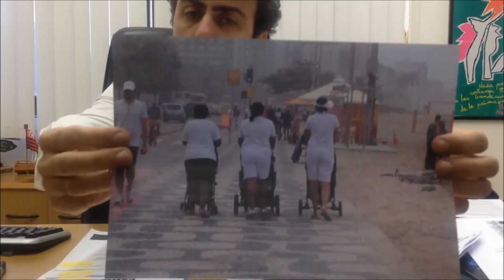Apartheid Carioca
Uma situação absurda aconteceu neste último fim de semana no Rio de Janeiro. Com dias ensolarados, muitas pessoas foram à praia - um espaço público, em que todas as pessoas, de todos os territórios, deveriam ter o mesmo direito de acesso. Mas não foi isso que aconteceu.  A Polícia Militar do Rio de Janeiro, a mando do Estado, montou uma operação para evitar os arrastões na praia. Para isso, proibiu que mais cem jovens pudessem ir à praia. Com qual devida suspeita estas pessoas foram recolhidas? Baseados em que informações e denúncias? Apenas porque eram jovens, moradores do subúrbio e negros.

A Polícia e a Secretaria de Segurança Pública têm um setor de inteligência. Por que não a utilizam para identificar quem faz arrastão? É evidente que ninguém quer e concorda com arrastão, mas não podemos condenar toda uma população pobre, negra e que vem do subúrbio para as praias porque eles podem vir a cometer um crime